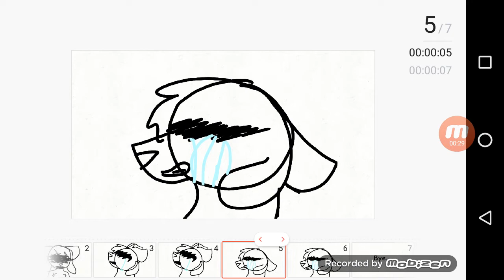(VERY IMPORTANT) I'm sad.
So I've been getting hate for me liking kittydog so I will not be making videos for a while...